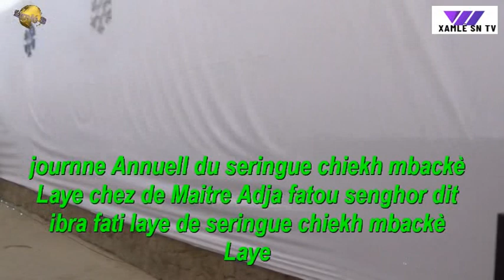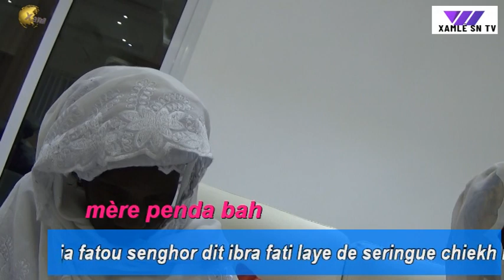TAKOUSSANOU SARGAL SERNGUE CHIEKH MBACKE LAYE CHEZ ADJA FATOU SENGHOR